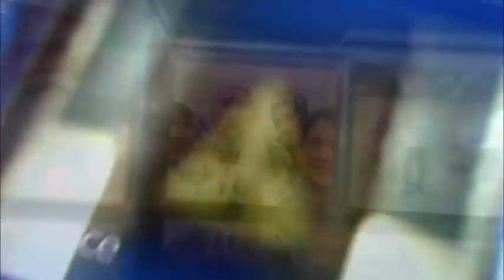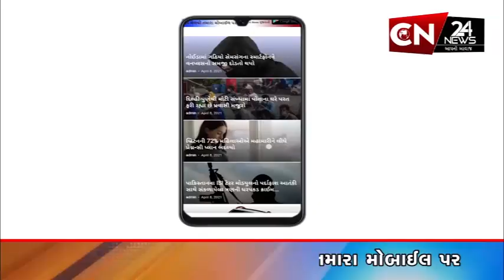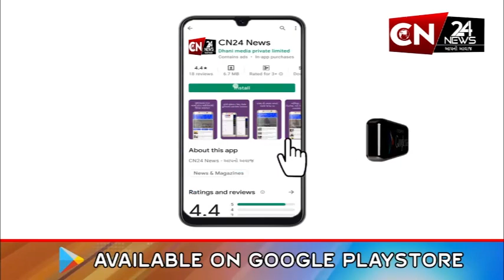પાટણ : કાજીવાડાના રહિશો દ્વારા નગરપાલિકામાં કરાઈ લેખિત-મૌખિક રજૂઆત